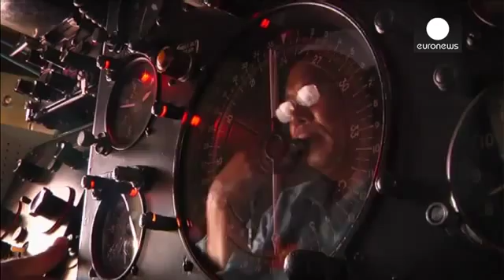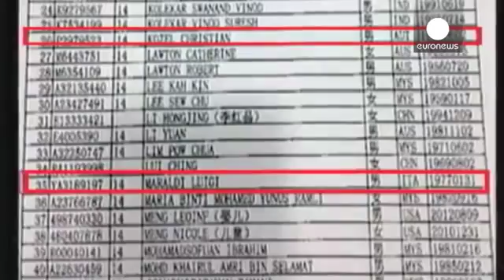Nova pista terrorista do desaparecimento do boeig da Malaysia Airlines no Mar da China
Existe uma nova pista de atentado no caso do desaparecimento do avião da Companhia Aérea da Malásia.

Esta manhã a esperança de se encontrarem sobreviventes ganhou força quando as equipas de resgate vietnamitas anunciaram ter detetado no mar um objeto amarelo semelhante a um bote salva-vidas, mas depressa se percebeu que era falso alarme.

Uma grande operação de busca está montada para encontrar o Boeing 777 da companhia aérea malaia. A China decidiu enviar mais dois navios de guerra para ajud...